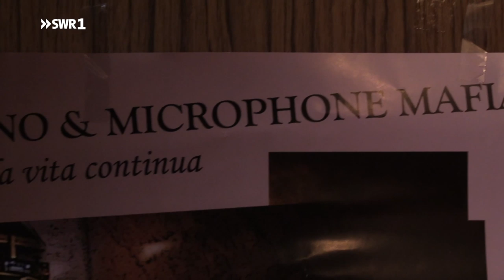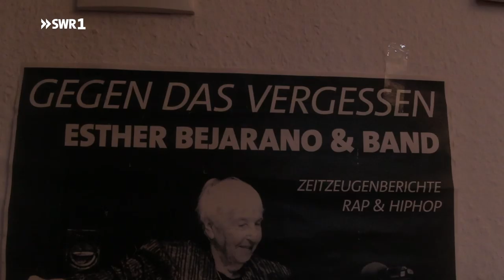Esther Bejarano | Überlebende des Konzentrationslagers Auschwitz | SWR1 Leute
Vor 75 Jahren wurde Auschwitz befreit. Für Esther Bejarano ist das ein besonderer Tag: Sie war 18, als sie nach Auschwitz deportiert wurde und gehört zu den wenigen Überlebenden des Konzentrationslagers. Heute ist sie 95 und kämpft immer noch gegen Rechts.
"Bel Ami", dieser Schlager hat Esther Bejarano das Leben gerettet: Vier Wochen hatte sie in Auschwitz Steine schleppen müssen und spürte, dass der körperliche Zusammenbruch nahe war. Doch dann wurde eine Akkordeonspielerin für das Mädchenorchester von Auschwitz gesucht. Esther Bejarno meldete sich und spielte das Lied auf dem Akkordeon vor. Es war das erste Mal, dass die versierte Klavierspielerin dieses Instrument in der Hand hielt.
Die große Musikalität lag in Ihrer Familie: Ihr Vater war Oberkantor der jüdischen Gemeinde in Saarbrücken, die Familie machte viel Hausmusik. Esther Bejaranos Eltern und ihre Schwester wurden von den Nazis ermordet. Sie selbst wurde später aus Auschwitz ins KZ Ravensbrück verlegt und entkam kurz vor Kriegsende bei einem der berüchtigten "Todesmärsche".
Esther Bejarano wanderte nach dem Krieg nach Israel aus, machte eine Ausbildung als Sopranistin und kehrte mit ihrer Familie 1960 wieder in Ihr Heimatland Deutschland zurück. Ihr langjähriges Schweigen über ihre Erlebnisse in Auschwitz brach sie erst Jahre später, als die NPD einen Werbestand vor ihrer Boutique in Hamburg aufbaute. Seitdem geht sie an Schulen und spricht mit Schülern über das, was in Auschwitz passiert ist und macht seit zehn Jahren mit der Hip-Hop-Band "Microphone Mafia" Musik gegen Rechts.
Moderation: Katja Heijnen

Dies ist ein offizieller Kanal des Radioprogramms SWR1. Hier finden Sie alle Clips der Radio-Sendung „SWR1 Leute“ – die vergangenen Interviews und alle brandaktuellen Talks der laufenden Woche. Der Begriff wird gern benutzt, hier trifft er zu: Kult. Vor drei Jahrzehnten als erste Talkshow im Popradio aus der Taufe gehoben, ist sie heute aus der Radiowelt nicht mehr wegzudenken. Viel Zeit für (meist) einen Gesprächspartner. Menschen, die im Mittelpunkt stehen. Menschen, die Herausragendes leisten. Menschen mit einer spannenden Lebensgeschichte. Bei unseren Moderatoren Wolfgang Heim und Nicole Köster ist alle Welt zu Gast: Show- und Sportstars, Schauspieler, Musiker, Politiker, Unternehmer, Nobelpreisträger, Wissenschaftler oder einfach Menschen mit einer interessanten Biografie. Schauen Sie doch einfach in unsere Kult-Sendung rein!

Hat es Ihnen bei uns gefallen, dann schauen Sie doch bei unserem zweiten Youtube-Kanal vorbei, hier dreht sich alles um die Musik